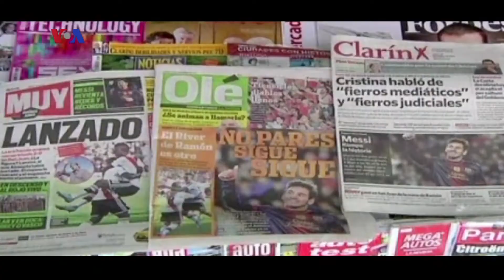VOA-Tucheze Siasa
siasa na michezo